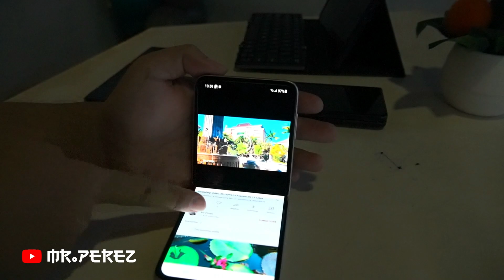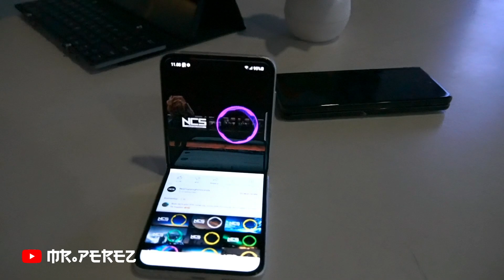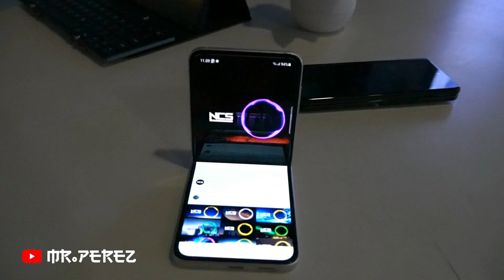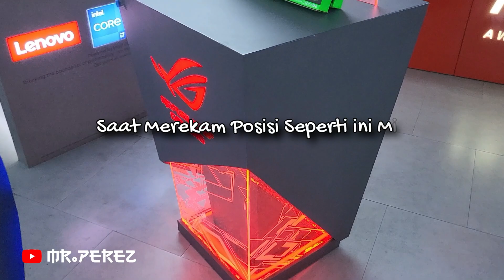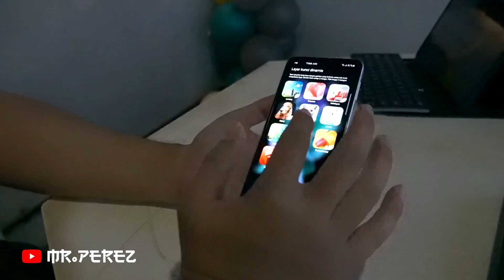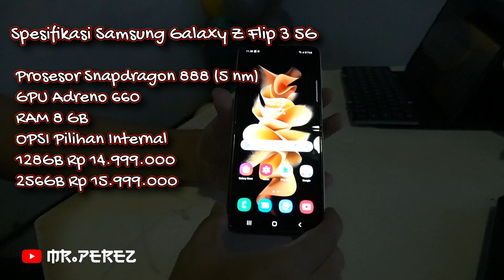Bangkitnya Era HP Lipat, Ini Daya Tarik Samsung Galaxy Z Flip 3 5G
Sepertinya Samsung ingin kembali bangkitkan generasi ponsel lipat dimana kita ketahui 20 tahun lalu Samsung juga gencar hadirkan model HP lipat. Dan kini pengembangan teknologi juga semakin dibuat menarik oleh Samsung ini sendiri dengan menghadirkan generasi terbaru dari Galaxy Z Flip 3 yang sudah didudukung jaringan 5G.

So, Kira-Kira apa yang bisa menjadi daya tariknya? Mengimgat generasi sebelumnya mendapat beberapa keluhan di Bagian Layar lipatnya yang kurang kokoh. Tapi di generasi terbaru ini Samsung mengklaim Layar lipatnya 80% lebih kuat plus juga sudah than air dengan sertifikat IPX8.

Bagi yang berminat, Pemesanan baik Tunai maupun Kredit bisa melalui Channel Mr Perez atau juga bisa melalui Link di bawah ini ya: